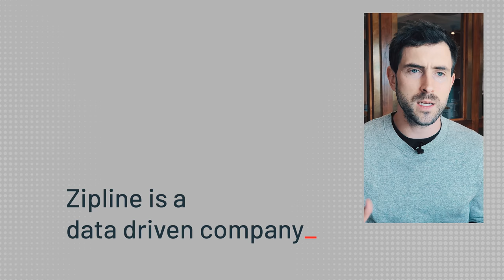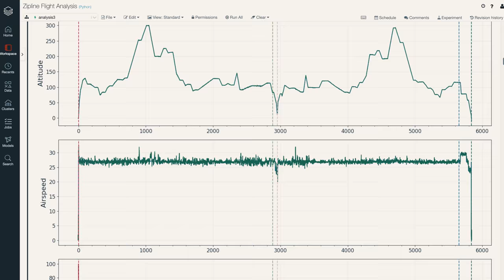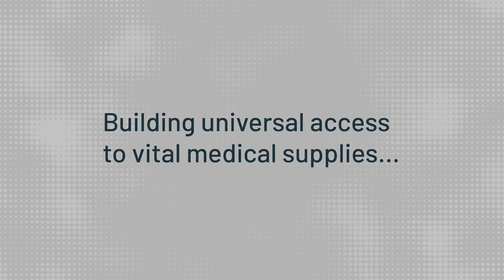Zipline’s data-driven drones deliver lifesaving medical supplies in Africa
Piloting drones to deliver lifesaving medical supplies into remote African communities is the stuff of sci-fi, but Zipline’s data team makes it look easy with Databricks by leveraging massive amounts of flight data to minimize risk and maximize impact.